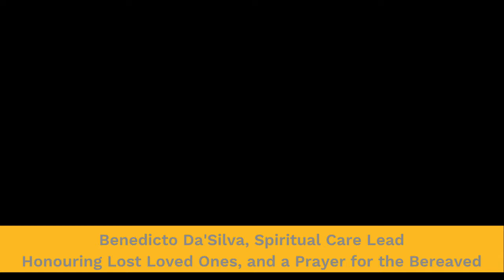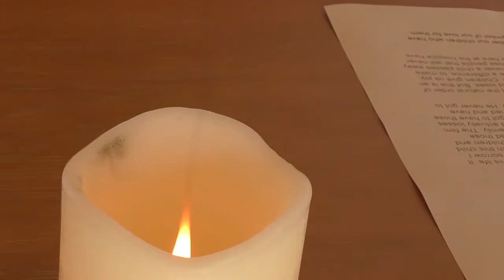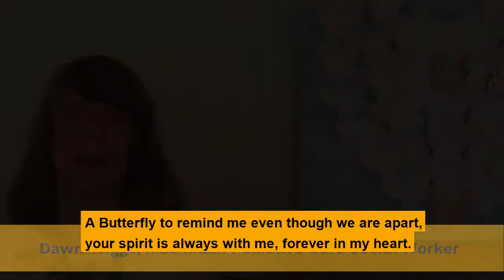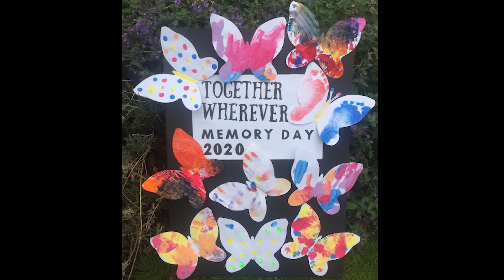Andy's Memory Day 2020